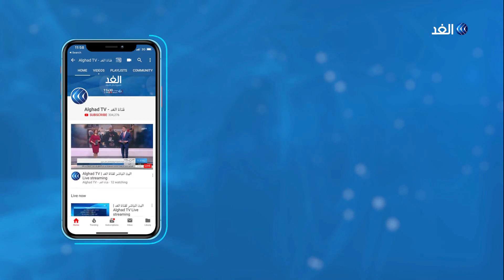محلل تونسي: حكومة الفخفاخ فشلت قبل أن تولد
أكد رئيس الحكومة التونسية المكلف إلياس الفخفاخ خلال استقباله رئيس حزب قلب تونس نبيل القروي، أهمية توفير مناخ سياسي في البلاد يتسم بالاحترام المتبادل بين كل الأطراف السياسية والتعاون من أجل مصلحة البلاد العليا.
من جانبه قال القروي إن حزب قلب تونس سيتخذ موقفا بشأن منح الثقة لحكومة الفخفاخ، يتسق مع موقع الحزب الذي تم اقصاؤه من البداية، وبالتالي من المنتظر أن تتجه كتلة قلب تونس نحو عدم منح الثقة للحكومة، لافتا إلى أن القرار النهائي سيتم اتخاذه من قبل المجلس الوطني للحزب.
المزيد من التفاصيل يتحدث من تونس الكاتب والمحلل السياسي لطفي بن صالح مع الإعلامية سهام عبدالقادر عبر النشرة الإخبارية على شاشة قناة الغد.